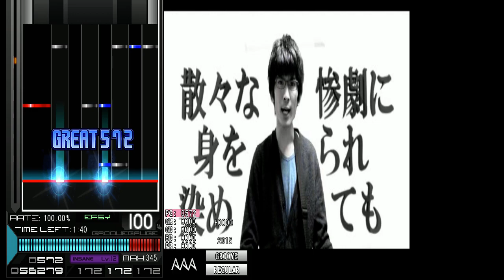[BMS] sl1 Pain Continues [SP Cloudy] AUTO PLAY